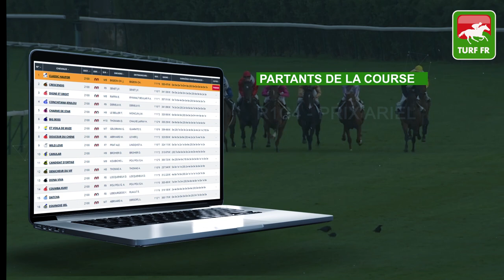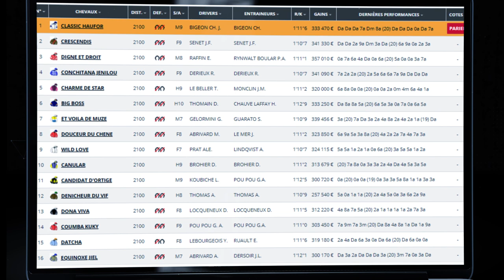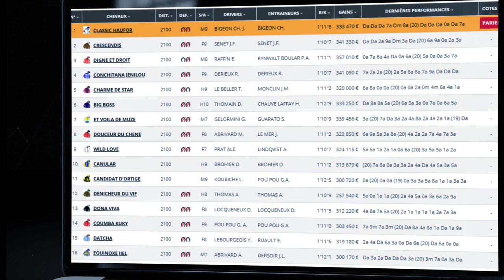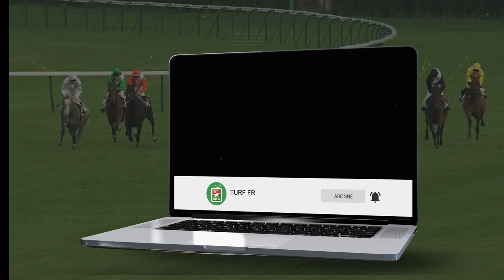Minute Quinté TURF FR : PRIX DE LA LORRAINE - Samedi 17 Avril 2021 - Paris Vincennes 🏇 PMU #236429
🥇 Retrouvez le pronostic exclusif de notre expert Turf Lucius Simenon pour le PRIX DE LA LORRAINE le Samedi 17 Avril 2021 à l'hippodrome de Paris Vincennes en France.

✅ NOS LOGICIELS TURF :
✔️ Logiciel TURF INFO Professionnel Edition: